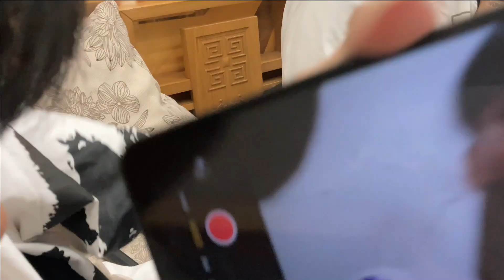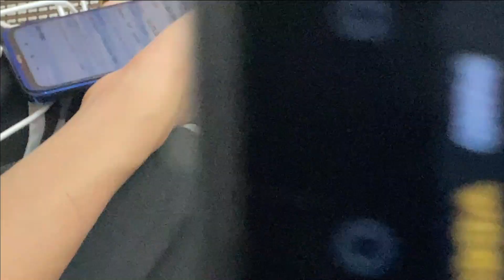Tôi & Mấy Bros #4: Hai cái thằng ĐomĐóm này !! (ft. Long Loli, Nguyên Lmao)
Tôi & Mấy Bros #4: Nguyên Jáck collab cùng L97 (ft. Long Loli, Nguyên Lmao)

Đừng ngại gợi ý game dưới comment !
Have a nice dayyy !